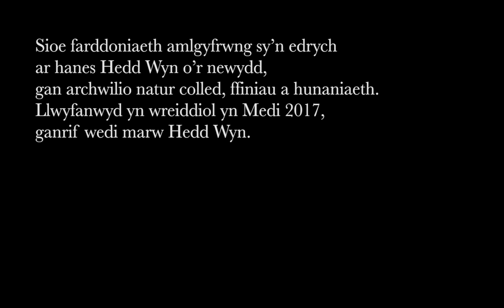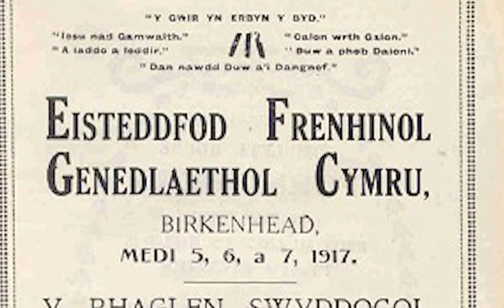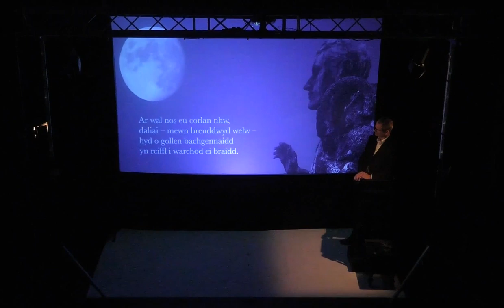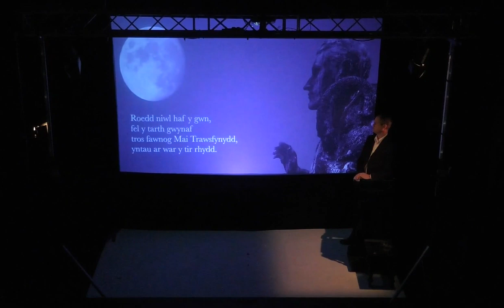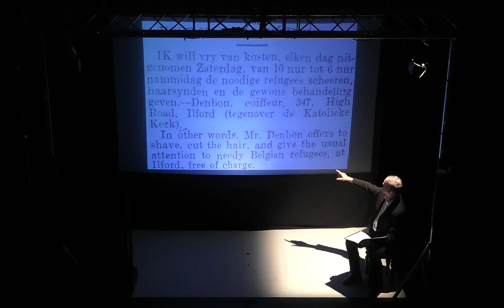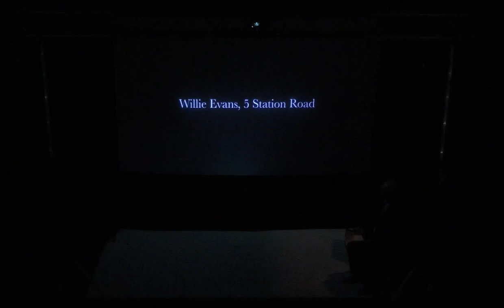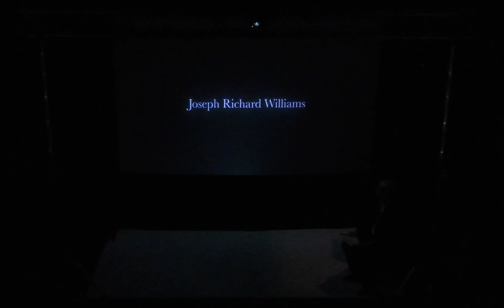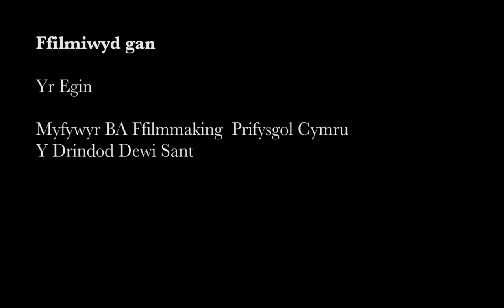Y Gadair Wag gan Ifor ap Glyn, Bardd Cenedlaethol Cymru - Fideo Llawn